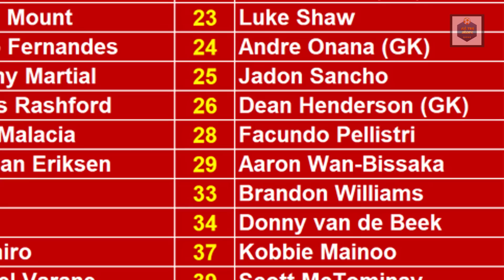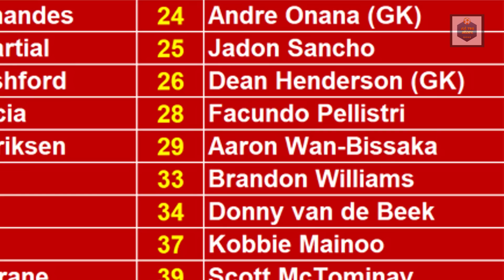TIN BÓNG ĐÁ MU 11/08 ||CHÍNH THỨC! MU BÁN THÀNH CÔNG FRED. KANE QUAY XE VS BAYERN ĐỂ TỚI MU HÈ 2024.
CÁM ƠN QUÝ VỊ VÀ CÁC BẠN ĐÃ LẮNG NGHE
TRÊN ĐÂY LÀ NỘI DUNG BẢN TIN BÓNG ĐÁ CHÚNG TÔI VỪA CẬP NHẬT
MONG MỌI NGƯỜI ĐÓNG GÓP Ý KIỂN ĐỂ CHÚNG TÔI CÓ THỂ CẢI THIỆN KÊNH.
►Từ khóa liên quan: bóng đá, tin bóng đá, tin bóng đá mu, nhận định bóng đá, bản tin bóng đá, clb manchester united, tin bóng đá mu mới nhất, bản tin mu, tin chuyển nhượng, bóng đá ngoại hạng anh, tin bóng đá quốc tế.
►Rất hân hạn được đồng hành cùng AE fan hâm mộ Manchester United bắt đầu từ mùa giải mới 2022/23 !